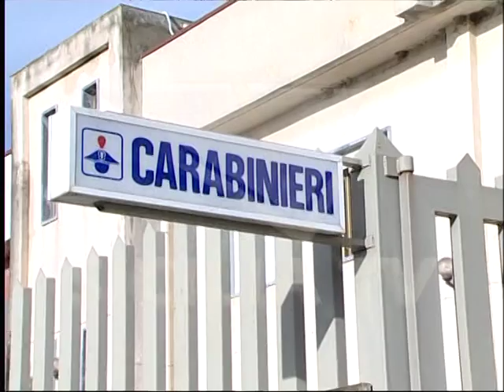Castrofilippo. Lettera intimidatoria per il sindaco Sferrazza